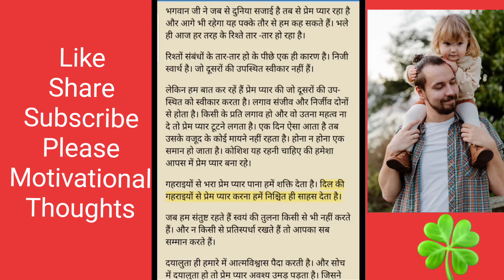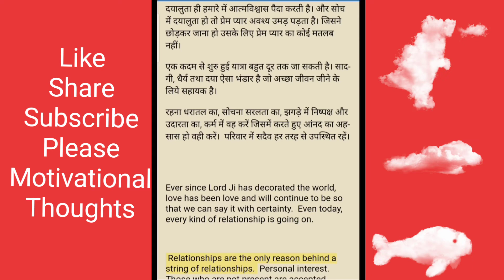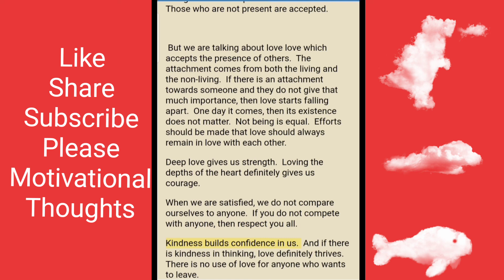Depth of life | the distance down to top in repetitions | Depth definition in live life | Marisoch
भगवान जी ने जब से दुनिया सजाई है तब से प्रेम प्यार रहा है और आगे भी रहेगा यह पक्के तौर से हम कह सकते हैं। भले ही आज हर तरह के रिश्ते तार -तार हो रहा है।

रिश्तों संबंधों के तार-तार हो के पीछे एक ही कारण है। निजी स्वार्थ है। जो दूसरों की उपस्थित स्वीकार नहीं हैं।

लेकिन हम बात कर रहें हैं प्रेम प्यार की जो दूसरों की उपस्थित को स्वीकार करता है। लगाव संजीव और निर्जीव दोनों से होता है। किसी के प्रति लगाव हो और वो उतना महत्व ना दे तो प्रेम प्यार टूटने लगता है। एक दिन ऐसा आता है तब उसके वजूद के कोई मायने नहीं रहता है। होना न होना एक समान हो जाता है। कोशिश यह रहनी चाहिए की हमेशा आपस में प्रेम प्यार बना रहे।

गहराइयों से  भरा प्रेम प्यार पाना हमें शक्ति देता है। दिल की गहराइयों से प्रेम प्यार करना हमें निश्चित ही साहस देता है।

जब हम संतुष्ट रहते हैं स्वयं की तुलना किसी से भी नहीं करते हैं। और न किसी से प्रतिस्पर्धा रखते हैं तो आपका सब सम्मान करते हैं।

दयालुता ही हमारे में आत्मविश्वास पैदा करती है। और सोच में दयालुता हो तो प्रेम प्यार अवश्य उमड़ पड़ता है। जिसने छोड़कर जाना हो उसके लिए प्रेम प्यार का कोई मतलब नहीं।

एक कदम से शुरु हुई यात्रा बहुत दूर तक जा सकती है। सादगी, धैर्य तथा दया ऐसा भंडार है जो अच्छा जीवन जीने के लिये सहायक है।

रहना धरातल का, सोचना सरलता का, झगड़े में निष्पक्ष और उदारता का, कर्म में वह करें जिसमें करते हुए आंनद का अहसास हो  वही करें।  परिवार में सदैव हर तरह से उपस्थित रहें।

Ever since Lord Ji has decorated the world, love has been love and will continue to be so that we can say it with certainty.  Even today, every kind of relationship is going on.

 Relationships are the only reason behind a string of relationships.  Personal interest.  Those who are not present are accepted.

 But we are talking about love love which accepts the presence of others.  The attachment comes from both the living and the non-living.  If there is an attachment towards someone and they do not give that much importance, then love starts falling apart.  One day it comes, then its existence does not matter.  Not being is equal.  Efforts should be made that love should always remain in love with each other.

Deep love gives us strength.  Loving the depths of the heart definitely gives us courage.

When we are satisfied, we do not compare ourselves to anyone.  If you do not compete with anyone, then respect you all.

Kindness builds confidence in us.  And if there is kindness in thinking, love definitely thrives.  There is no use of love for anyone who wants to leave.

A journey started with one step can go very far.  Simplicity, patience and kindness are such a store which is helpful for living a good life.

Stay in the ground, think of the simplicity, be fair and generous in the quarrel, do it in the karma in which